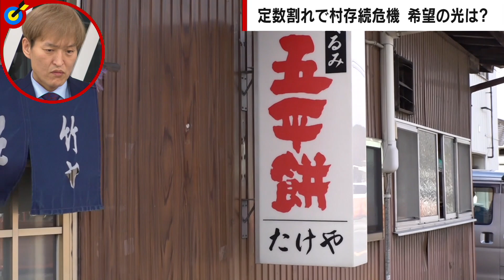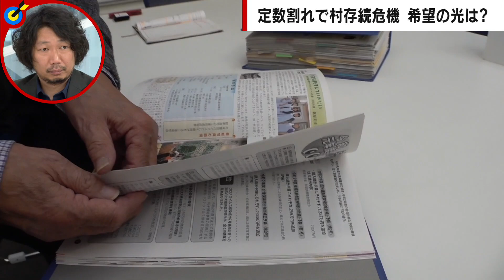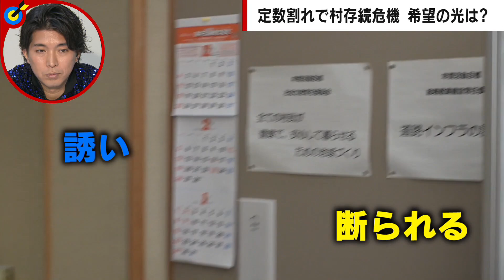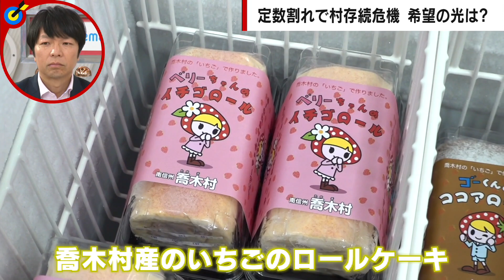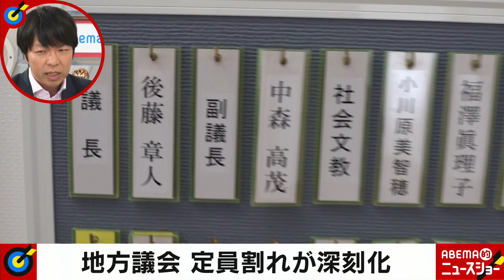【定数割れ】村議員が不足 "存続危機の村"がリニア新幹線に託す希望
◆この放送回をノーカットで視聴

【ゾエ散歩】小池都知事に代わり謝罪？再開発に揺れる街「せんべろ立石」住民の訴え

◆キャスト
舛添要一(国際政治学者)
青山和弘(ジャーナリスト)
須田亜香里(タレント)
古谷経衡(文筆家・評論家)
宮崎謙介(元衆議院議員)